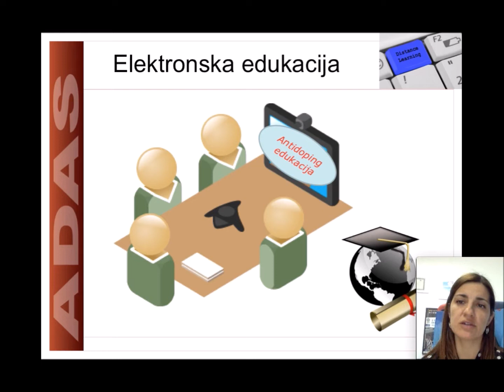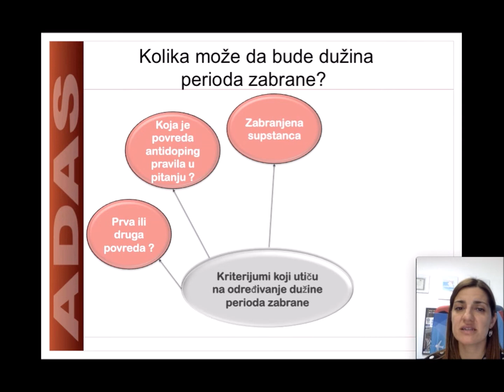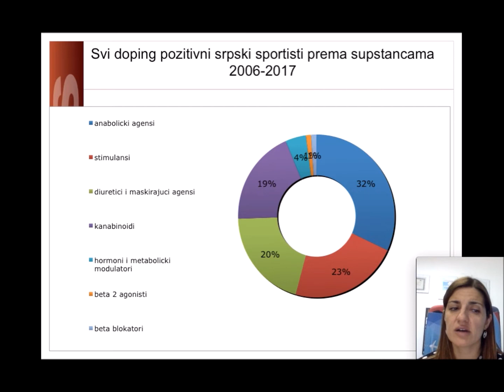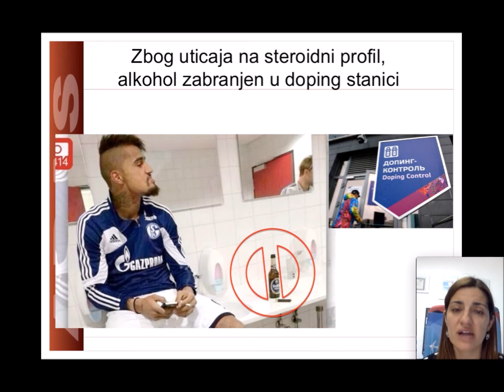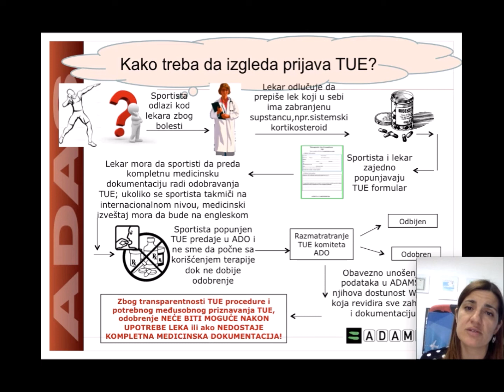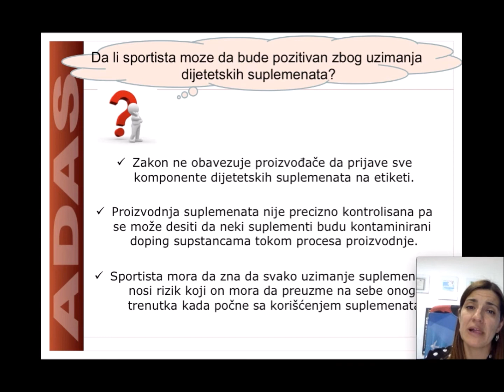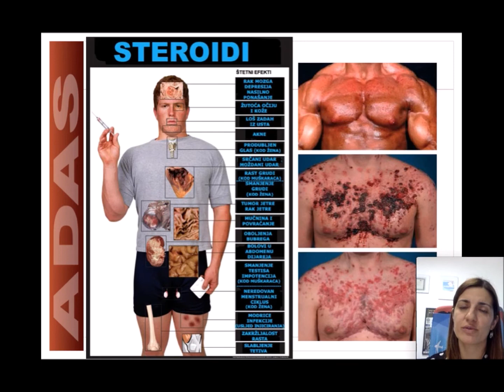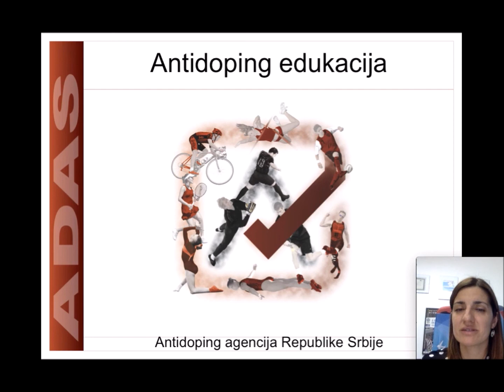Elektronska edukacija 2019